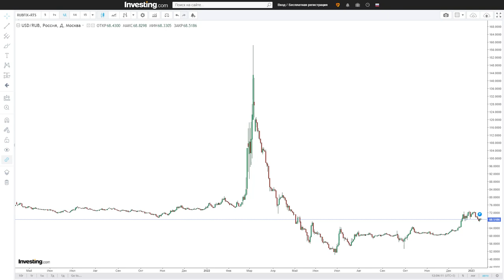Как заработать на инфляции 30 % годовых? || Инфляция в России 2023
Вы наверняка знаете и замечаете, что инфляция в России растёт. И сегодня я расскажу о том, как на этом заработать 30 % годовых. Звучит заманчиво, правда? Скорее смотрите выпуск!

Обсудим сегодня:
— почему инфляция в России будет расти?
— как сберечь свои деньги от инфляции?
— как заработать 30 % годовых?

❓Поделитесь в комментариях, какие последствия роста инфляции вы замечаете?

СТРУКТУРА:
00:00 — Инфляция 2023
00:55 — Почему инфляция растёт?
06:30 — Доходность 30 % годовых
11:56 — До встречи!